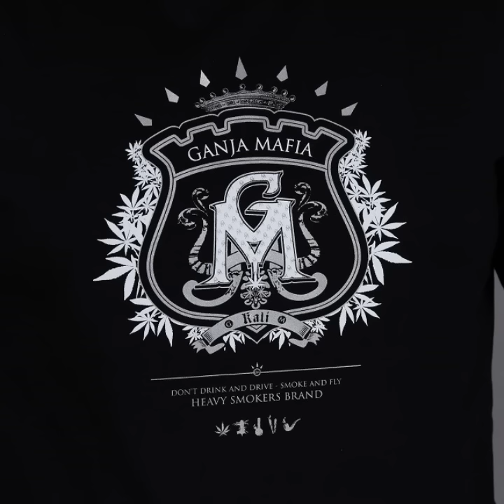Ganja Mafia - Składanka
Osiemnasta  składanka która przedstawia raperzy z Ganja Mafia. Masz propozycje do nastepnej składanki? Napisz komentarz a napewno dodamy!